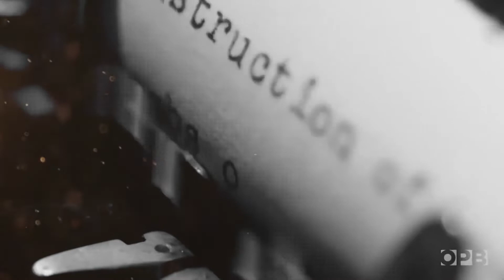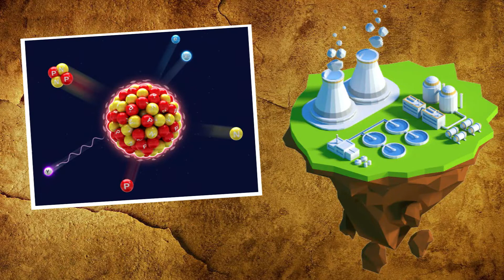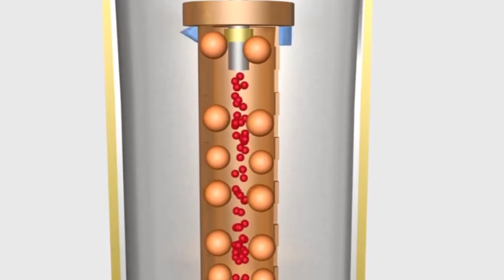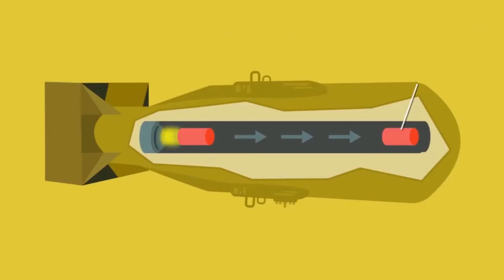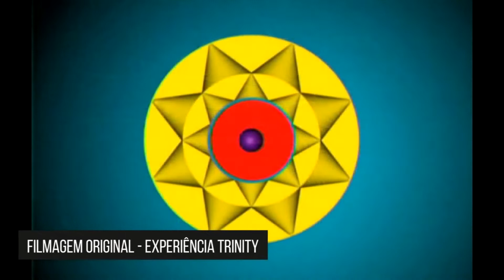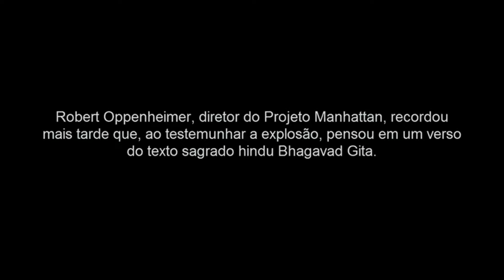HIROSHIMA E NAGASAKI - O Terror Nuclear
Quando o cientista italiano Enrico Fermi, ganhou o Prêmio Nobel em 1938 pelas suas pesquisas sobre a fissão nuclear, acendeu um alerta na comunidade científica com a possibilidade da descoberta ser usada para a criação de uma arma de destruição em massa.
Um ano depois, teve início a Segunda Guerra Mundial, e com ela rumores que os alemães estão projetando uma arma mortal. Após o bombardeio a Pearl Harbor os Estados Unidos entrariam na guerra e iniciaria um projeto que ficou conhecido por Projeto Manhattan.

Muitos anos de pesquisas e bilhões de dólares foram investidos até conseguirem extrair o combustível atômico através do Urânio e do Plutônio projetando o desenho da bomba. O responsável por comandar esse projeto foi o cientista Robert Oppenheimer dentre as diversas outras mentes brilhantes de sua época. A Segunda Guerra Mundial, se arrastou por anos deixando um rastro dedestruição e mortes até a rendição da Alemanha Nazista em 24 de abril de 1945, porém, os japoneses continuvam relutantes e levou ao momento de maior terror que o mundo já tinha presencido.
Em agosto de 1945, Hiroshima e Nagasaki foram bombardeadas pelas bombas atômicas devastando cidades e ceifando milhares de vidas.

No vídeo de hoje vamos conhecer um pouco mais sobre a criação da primeira Bomba Nuclear da história levando ao bombardeio de Hiroshima e Nagasaki. Espero que possa ajudar em seus estudos.

Créditos:
Apresentação: Jambrão
Pesquisa: Jambrão
Roteiro: Jambrão
Edição: Jambrão

00:00 - Fissão Nuclear
01:54 - Projeto Manhattan
08:15 - Bombardeio Hiroshima e Nagasaki